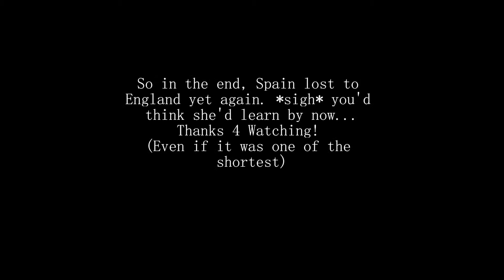England Vs. Fem!Spain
England tried to kidnap Romano and Spain got mad. This is what happened.
Fem!Spain is DarkAngel1585
England is our other friend.

     -MisteyDream over and out!